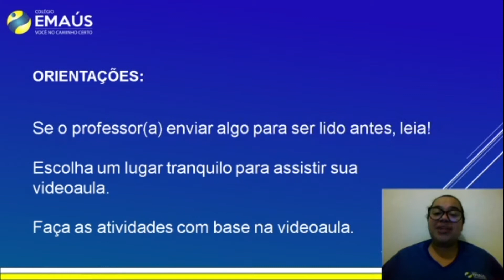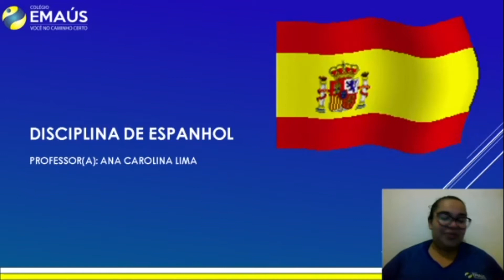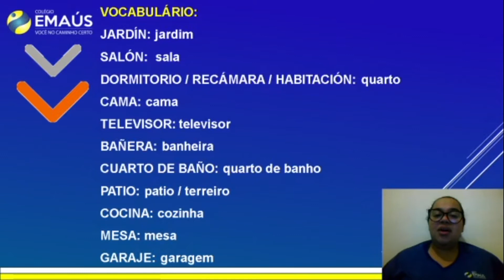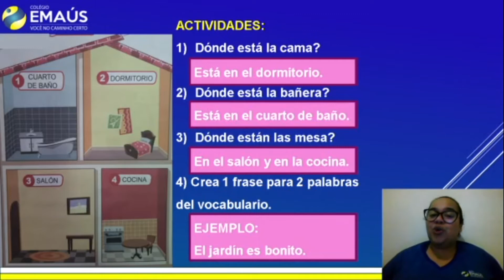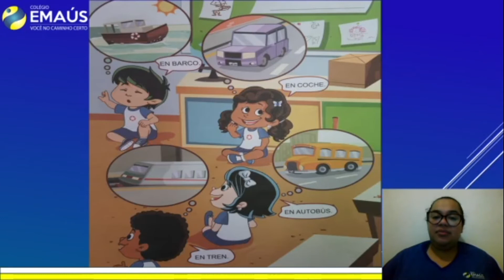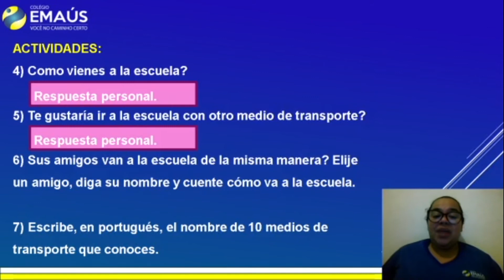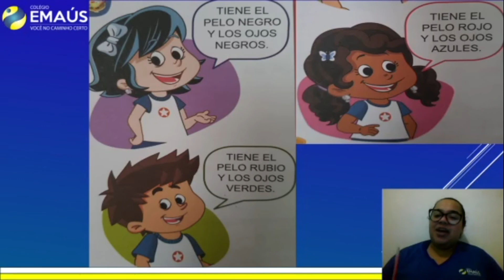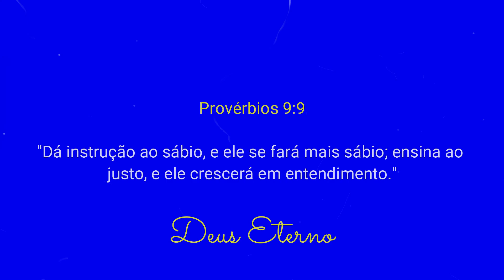SEMANA 024_ESPANHOL